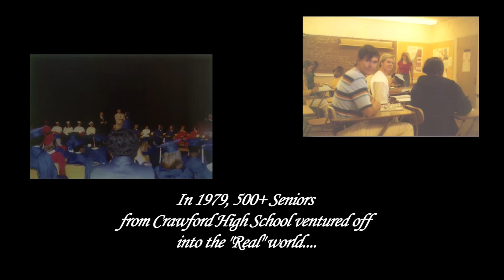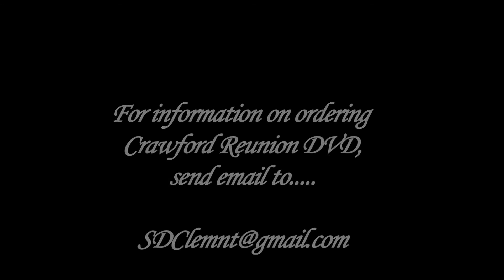Crawford HS Class of '79 Reunion Trailer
See excerpts of San Diego's Crawford High School Class of '79 during their 30 year reunion held in August, 2009. Hear them share stories about what they're doing now and how they view their high school years.